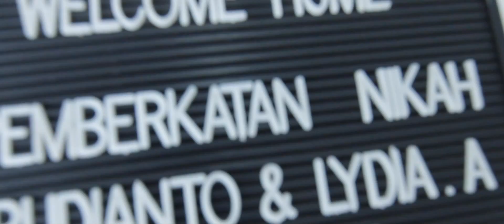Same Day Edit Wedding Budi&Lydia by LConcept Photo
Same Day Edit Wedding Budi&Lydia by LConcept Photography